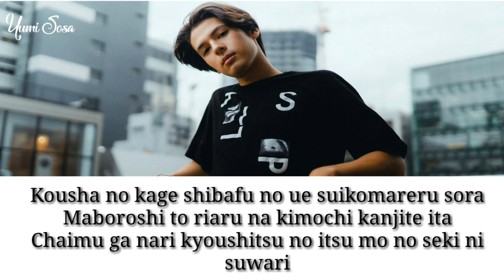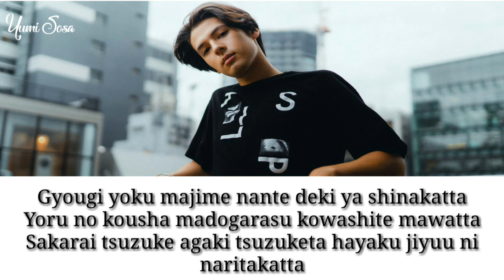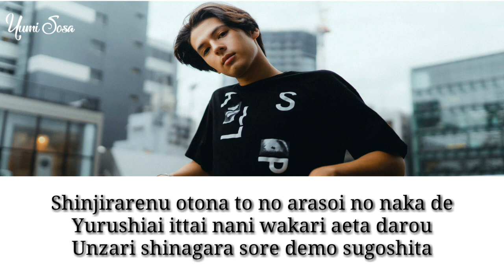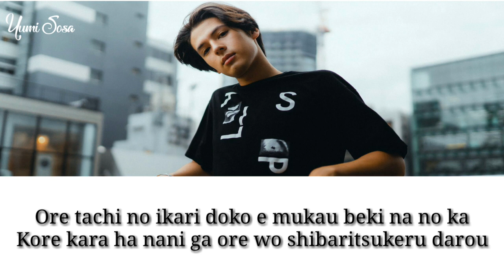Graduation (Yutaka Ozaki) Cover by William Aoyama INTERSECTION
Graduation / Sotsugyou by Yutaka Ozaki